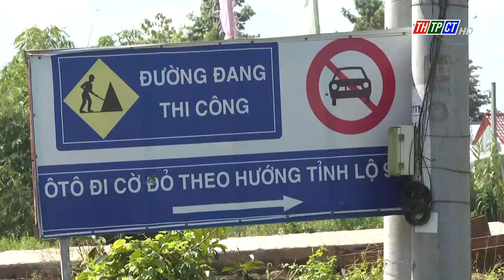Thốt Nốt mở rộng nâng cấp đường kết nối với huyện Cờ Đỏ | Cần Thơ TV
Nhằm chào mừng 20 năm thành lập thành phố Cần Thơ trực thuộc Trung ương, Ban Quản lý dự án và phát triển quĩ đất quận Thốt Nốt đã triển khai nâng cấp, mở rộng tuyến đường từ phường Trung Kiên, quận Thốt Nốt đến xã Trung Thạnh, huyện Cờ Đỏ.